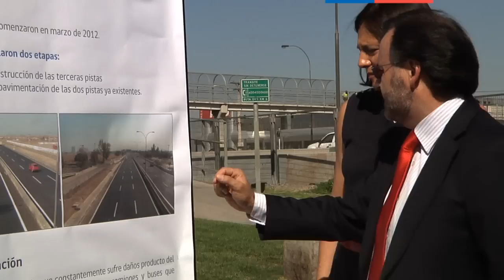MOP inauguró terceras pistas en eje General Velásquez de Autopista Central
Con una inversión cercana a los 15 millones de dólares, las mejoras implementadas elevarán el estándar vial para los miles de usuarios, que diariamente transitan por esta ruta de Autopista Central, descongestionando el eje Norte-Sur al absorber el flujo vehicular, mayoritariamente de transporte pesado. La pista adicional, en ambos sentidos, permitirá aumentar la capacidad de la autopista de 42 mil a 80 mil vehículos, beneficiando directamente, a las comunas de Pedro Aguirre Cerda, Cerrillos y Lo Espejo.